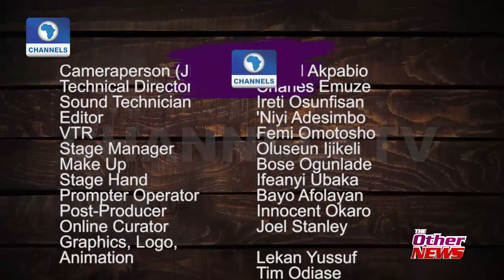FULL EPISODE: The Other News | Apr. 26 2018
Headlines: Sambisa forest to move from terrorist camp to tourist attraction; Fayose angry about seized oil accounts; Wenger to step down as coach of Arsenal FC; and more

Special Guest Kunle Bakare talks about The future of Nigerians and politics with Okey Bakassi

Buhari vs The Nigerian Lazy youths

Special Forensic report on Dino Melayes escape